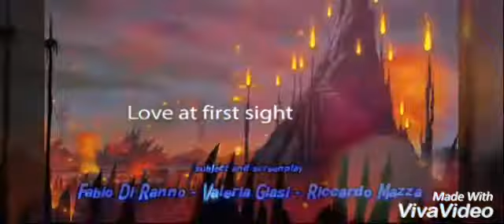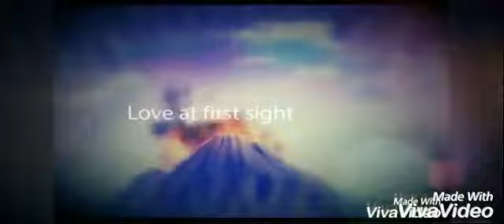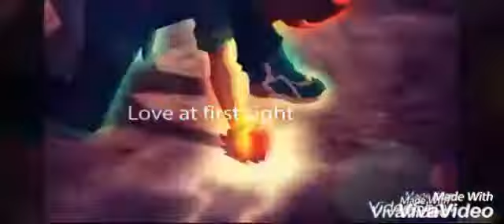{🔥🌋🔥Dinofroz🔥🌋🔥}Song:Not Alone 🌟[AMVDDR]🌟